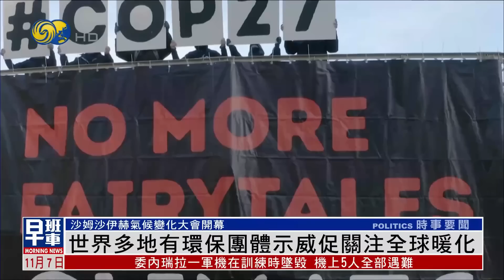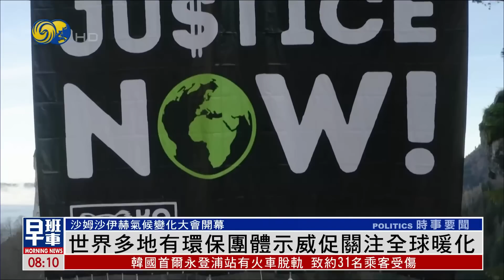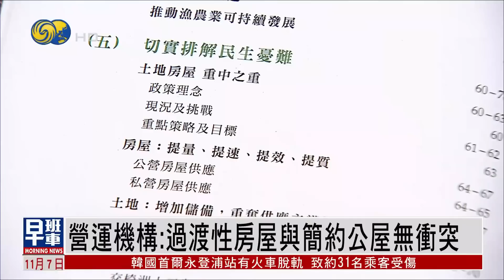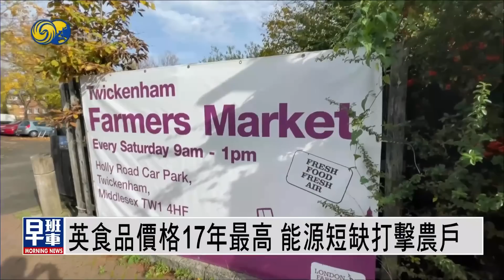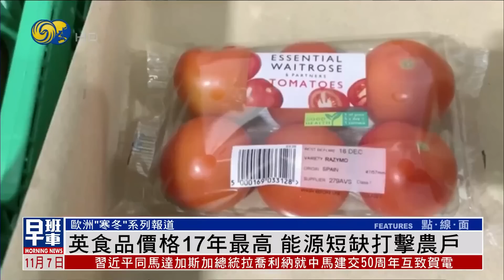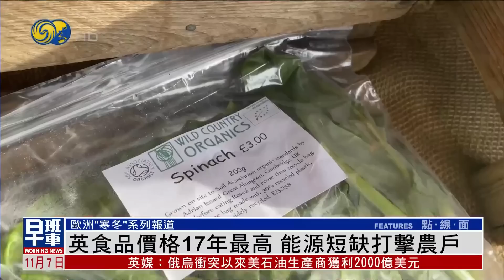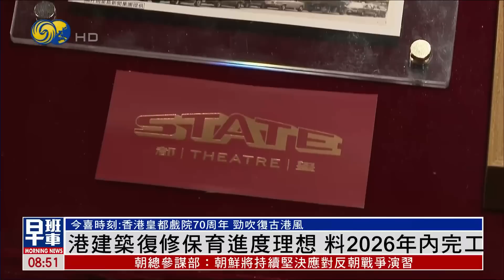《鳳凰早班車》第27屆聯合國氣候變化大會拉開帷幕；烏軍向卡霍夫卡水電站大壩開火 電力供應中斷；伊拉克首都一商業大樓起火坍塌 至少20人受傷｜20221107下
埃及外長舒凱里在第27屆聯合國氣候變化大會開幕式上，正式接任大會主席。他強調，作為新一任大會主席，將致力於推動各國落實此前達成的共識，不能再停留在談判和承諾的階段，各國必須兌現此前的承諾。

俄烏衝突持續，雙方在東線及南線互相炮轟。赫爾松地區官員6日表示，烏克蘭軍隊向卡霍夫卡水電站大壩開火，烏軍向水庫發射了六枚火箭彈，其中一枚擊中了水電大壩的水閘，由於電源線受損，赫爾松市和所有地區的電力供應已經中斷。

伊拉克首都巴格達6日有一座商業大樓發生火災，已造成至少20人受傷，目前尚無人員死亡報告。